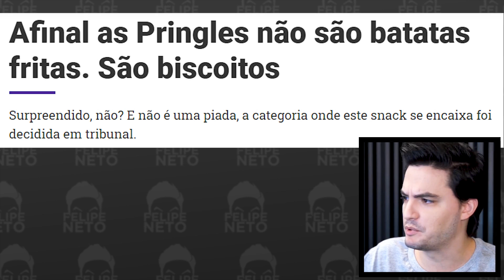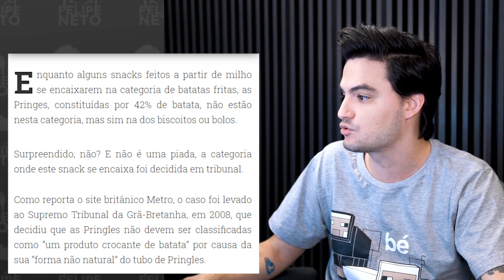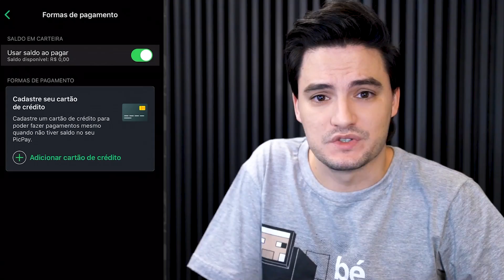COMO FAZER DIAMANTE COM CENOURAS! CLICKBAIT! [+10]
Baixe o Picpay

O que as pessoas estão fazendo nessa quarentena? Acredite! É muita coisa criativa. Confira!